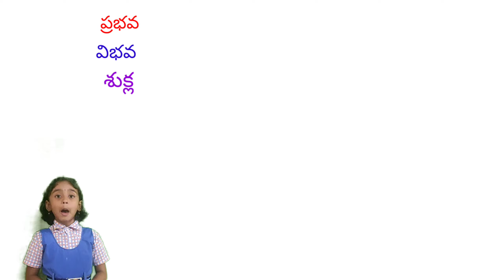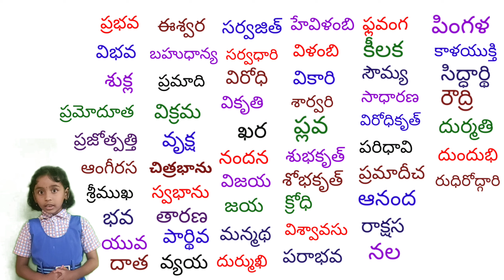హాయ్ ఫ్రెండ్స్! తెలుగు సంవత్సరాల పేర్లు నేర్చుకుందామా?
MAHA-2ndClass (Govt School student)